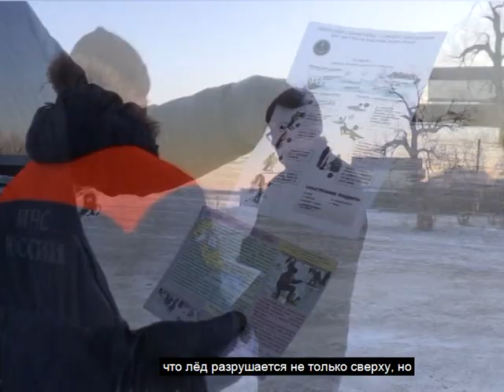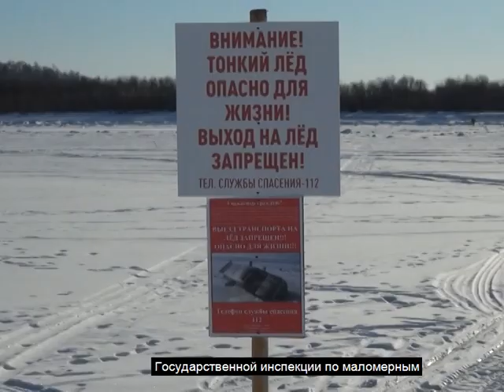Телеканал Амурск - Инспекторы ГИМС контролируют выход людей на лёд